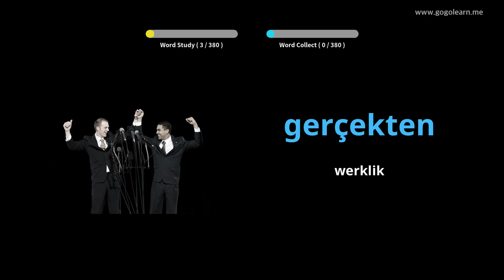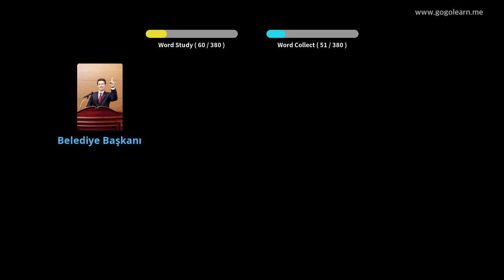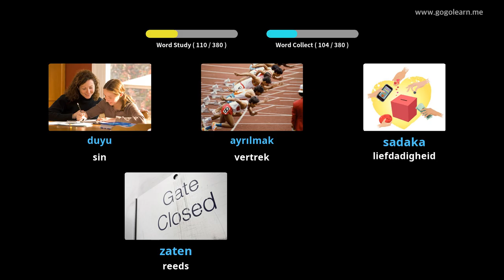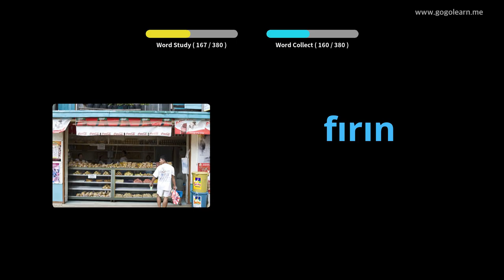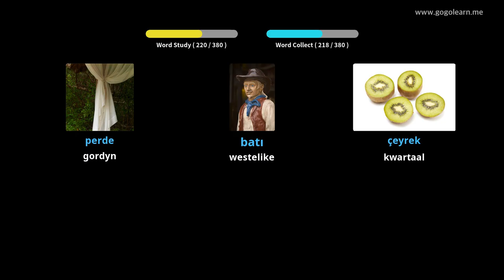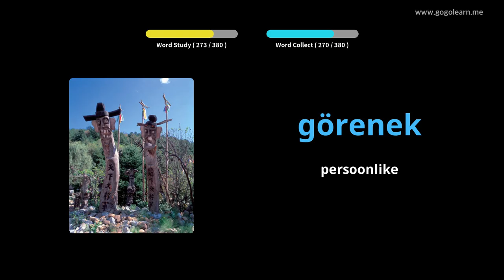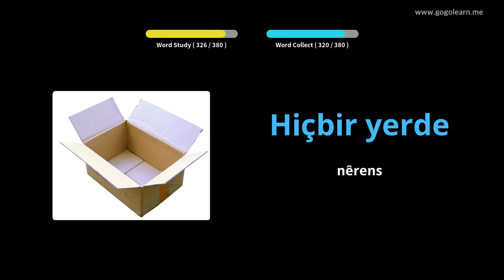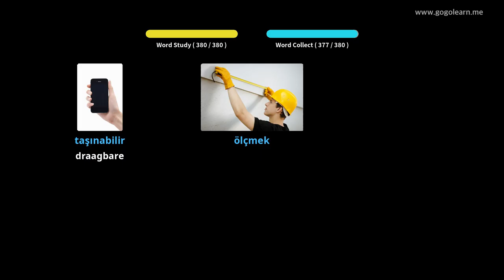Turkish Vocabulary Secondary School 2 | Golearn